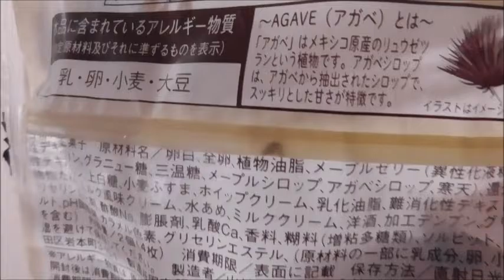甘いだけじゃないんですね～ローソン ブランのパンケーキアガベシロップ入りを食べてみました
ローソン　ブランのパンケーキアガベシロップ入りを食べてみました。
甘いだけじゃなく、ほんのりと苦みもあって…アガベって一体？